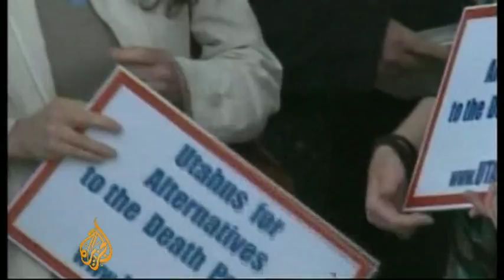US prisoner chooses firing squad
Ronnie Lee Gardner is a 49-year-old who was sentenced to death in 1985 for killing an attorney during a failed escape attempt from custody.

He's chosen the manner of his own execution.

"I would like the firing squad, please"  Gardner told the court.

Gardner was about to go on trial for another murder in Salt Lake City's court of justice. But in the basement a female acquaintance slipped him a loaded gun and he tried, but failed to shoot his way out.

Lawmakers in Utah actually stopped convicts electing to die by firing squad in 2004 - but because Gardners conviction was earlier, he's kept the right to choose.

The victim's former girlfriend says he would not have wanted his killer to be executed.

Gardner's lawyers will appeal to Utah's Suprme Court, hoping the sentence will be commuted to life without parol - but if that fails an execution date has been set for June 18. (24 April 2010)